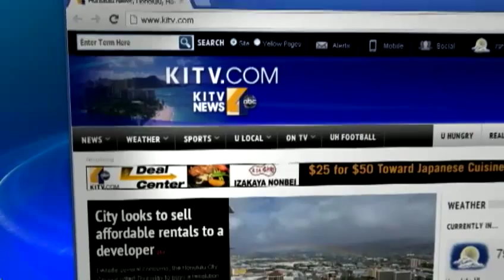The Better Half: Mary Shoji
The wife of University of Hawaii head coach Dave Shoji joins This Morning for our new series "The Better Half." For news you need to know,